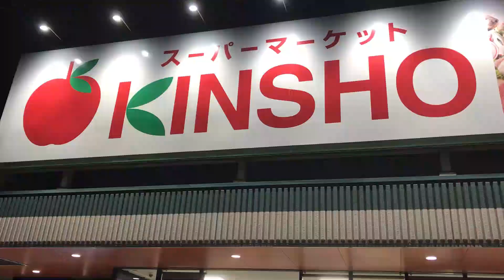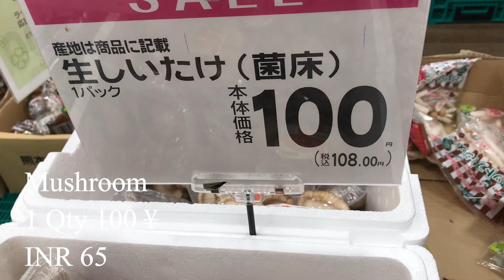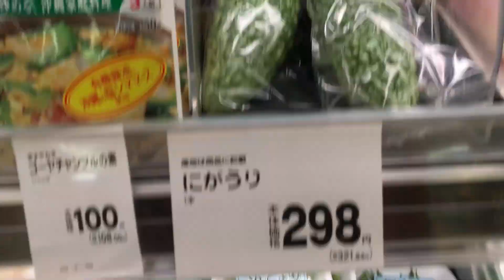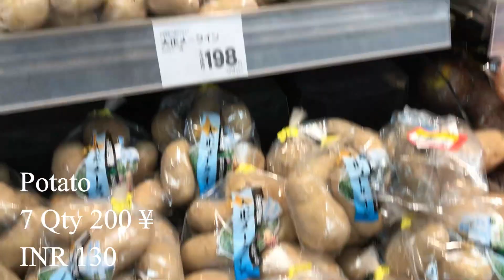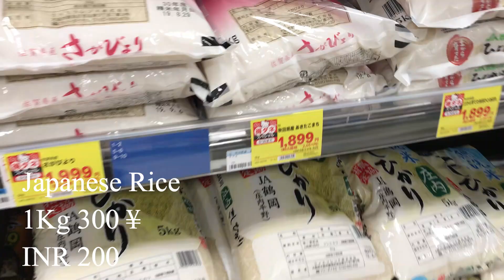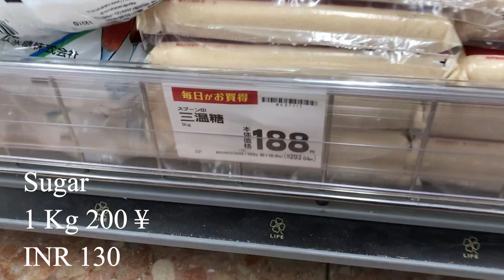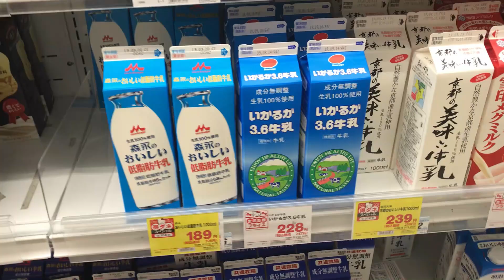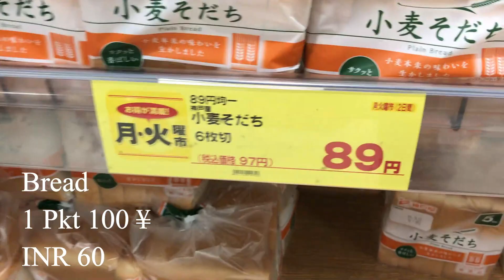🥕Vegetables & Groceries price list | 🍅1 Lemon 300 ¥ 😲 1Kg Rice 300 ¥ 🥦| Life in Japan - தமிழ்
1 Lemon 300 ¥   1Kg Rice 300 ¥ | Vegetables Cost | Groceries Cost | Tamil | Life in Japan - தமிழ்

I am Indian living in Japan and I share my experience here about Japanese technology, food, culture and place to visit.